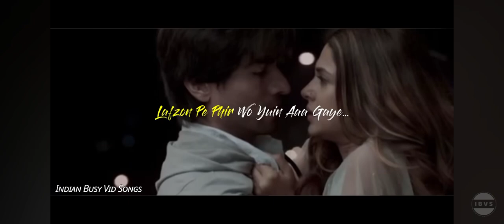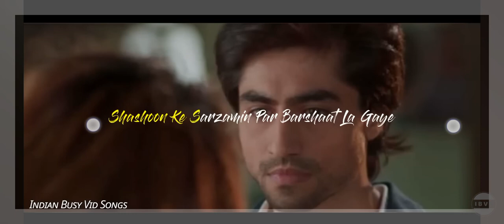Abhi abhi bhule bhi na the tumhe